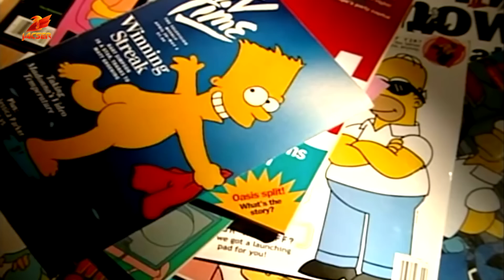La Historia REAL de LOS SIMPSONS!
Hablando de...  LA HISTORIA REAL DE LOS SIMPSONS con @JACSER Y EL INVITADO ESPECIAL @MARCOSALTUVE